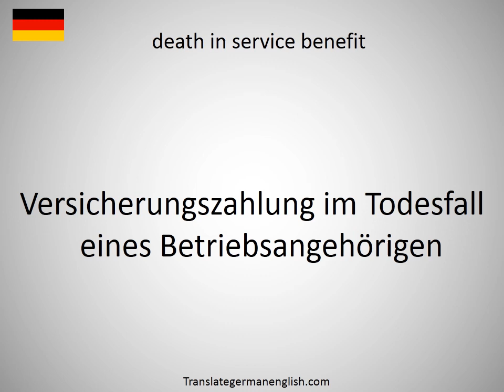How to say Death in Rome in German?